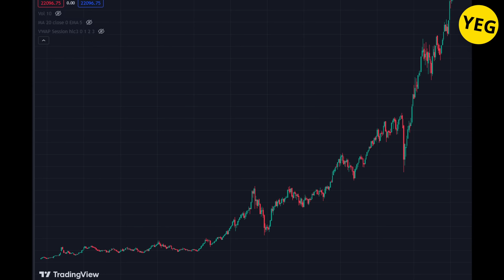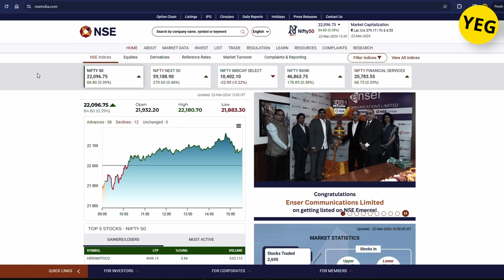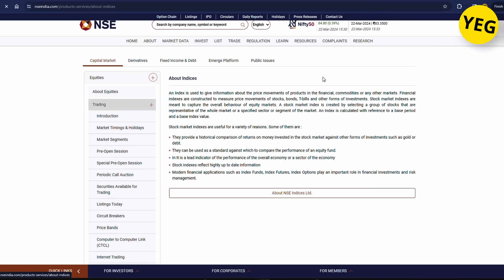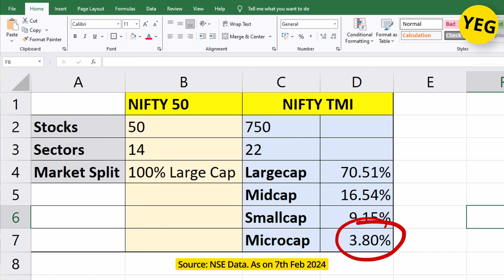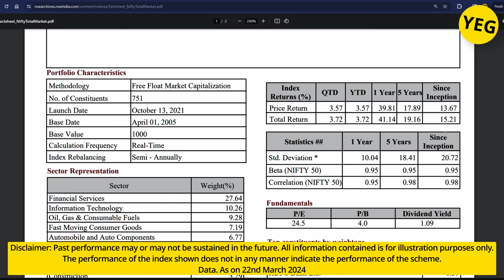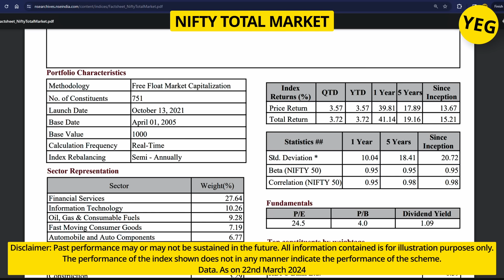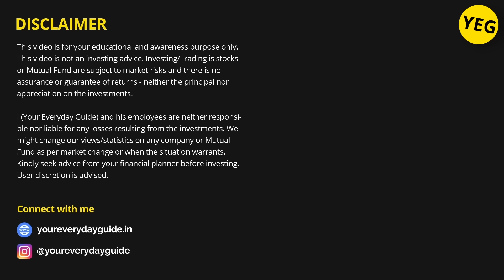Nifty Total Market Index - Just One Index for Entire Coverage & Diversification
Nifty Total Market Index is an index that covers all the indexes right from Large cap, Midcap, Smallcap to microcap so is this the best index to invest for long term?